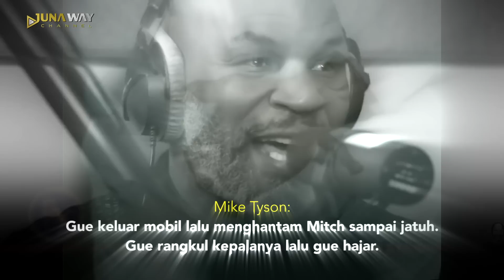Momen Mike Tyson Hampir Membunuh Ketua Geng. Untungnya Malaikat Maut Cuma Lewat…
Yo yo yooo, what’s up Sobat Juna!
Tahun 1988 lalu, publik dihebohkan dengan perkelahian jalanan Mike Tyson yang hampir merengut nyawa sang lawan. Bukan sembarang orang, lawannya ternyata adalah ketua geng lho guys. Penasaran gimana cerita lengkapnya? Cusss kepoin video ini sampe selesai ya, okay okay?

Mike Tyson Mah Lewat! Semua Ketakutan Ketika Puluhan Lawan Sekarat 1 Ronde Didepan Mike Tyson Mini!